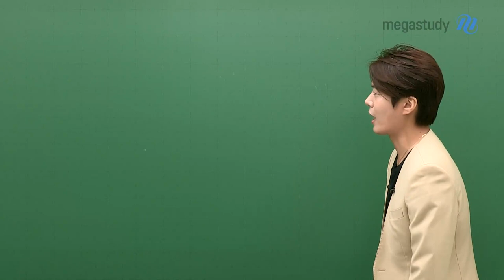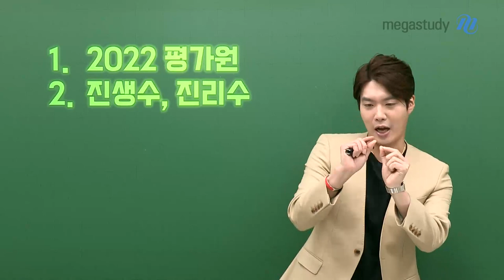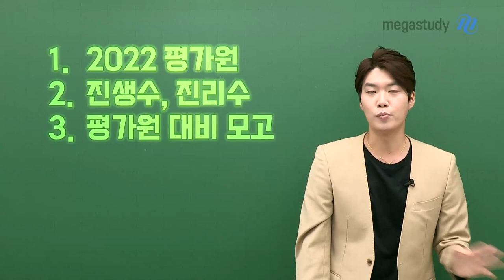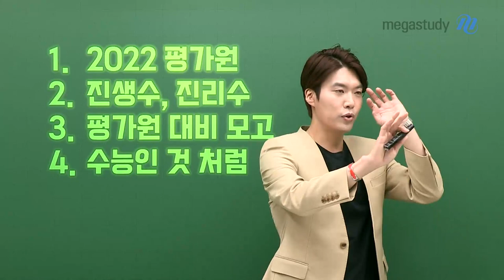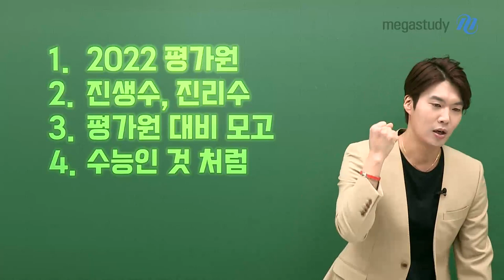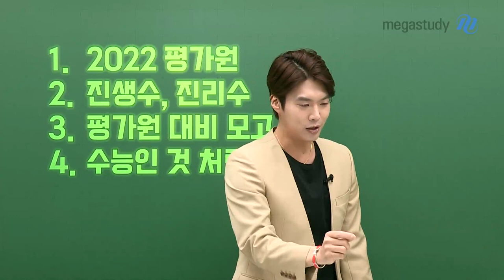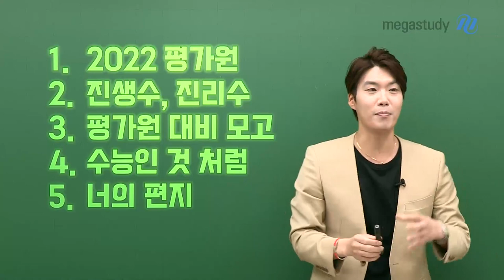[메가스터디] 윤리 김종익쌤 - 6평을 너의 편지로...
6월 평가원 모의고사를 대비하는 법!
김종익 선생님이 알려드립니다.

어느새 5 월이 찾아왔습니다.
다가오는 6 월 모평 어떻게 준비하면 좋을까요?

1. 2022 평가원 기출 문제 풀이

2. 진생수, 진리수 보기

3. 평가원 대비 모의고사 확인

4. 수능인 것 처럼

5. 너의 편지